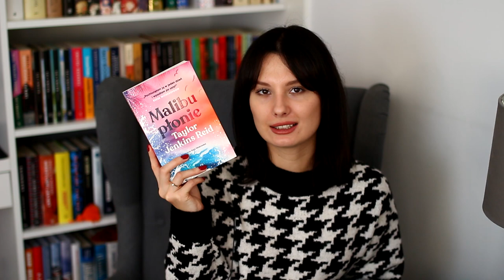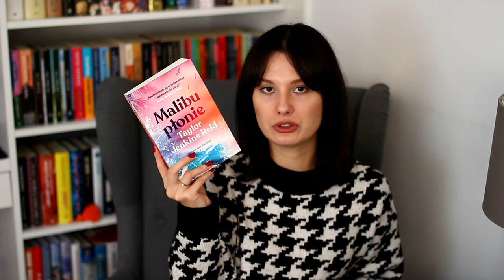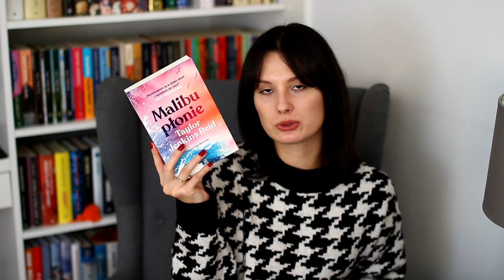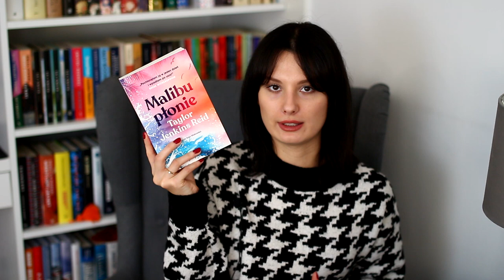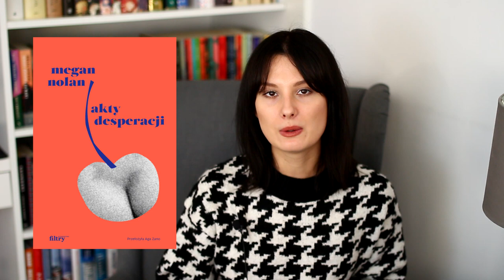CZYTELNICZE PODSUMOWANIE WRZEŚNIA 🍁 WRAP UP 📚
Cześć! Zapraszam na podsumowanie września. Dajcie znać, co wam udało się przeczytać! 🙂 Miłego oglądania! ❤